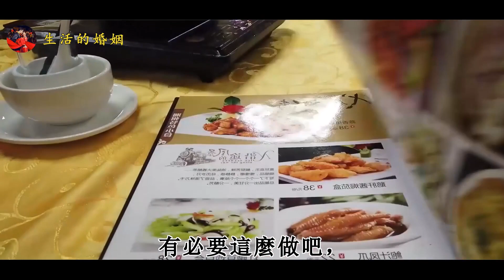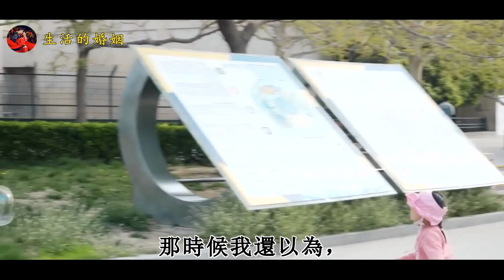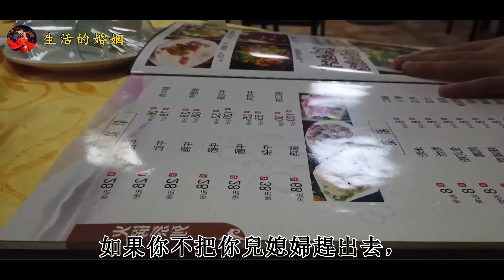「反正你在家也沒事做，你上班賺錢給我爸媽養老」63歲大媽：滾｜生活的婚姻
「反正你在家也沒事做，你上班賺錢給我爸媽養老」63歲大媽：滾
有時候婆婆把兒媳婦趕出去，不一定完全是婆婆的錯的。就像文章中這個事情一樣，要不是這個兒媳婦太過分的話，會發生這個事情，會是這個結局嗎？希望通過這個案例能夠讓所有的女人注意吧。就算婆婆沒有生你，也沒有養你。
但是他終究是的婆婆，終究是你丈夫的母親，都是一家人，有必要這麼絕情，有必要這麼做吧，你這麼做有沒有想過丈夫？不管怎麼樣，你也要尊重婆婆的。如果你也像這個女人一樣，那麼等待你的肯定是悲劇，一起來看看。「反正你在家也沒事做，你上班賺錢給我爸媽養老」63歲大媽：滾。